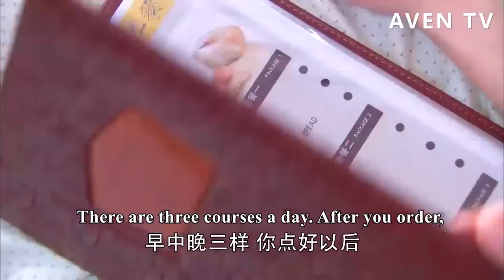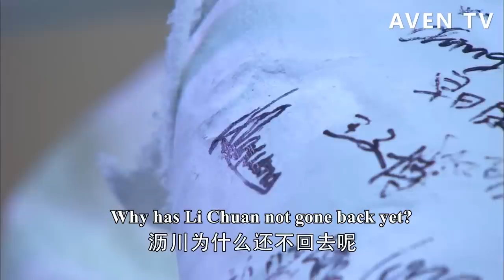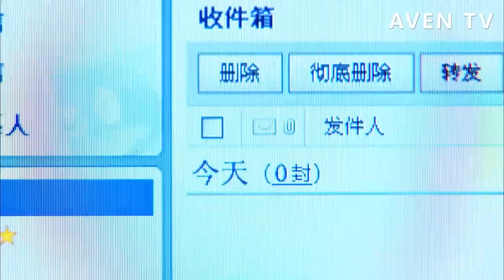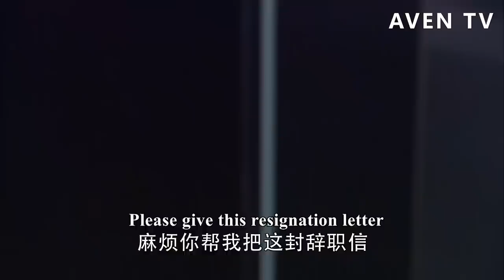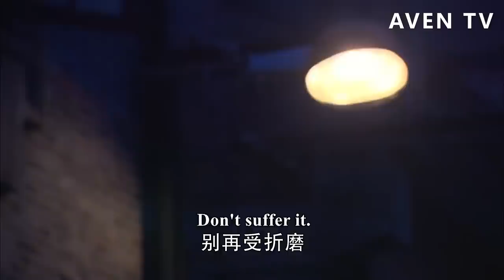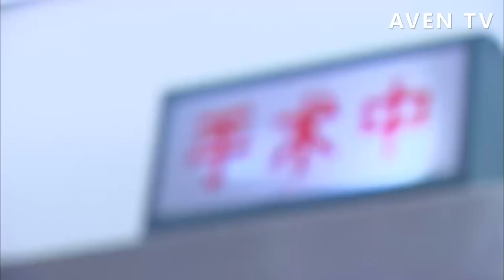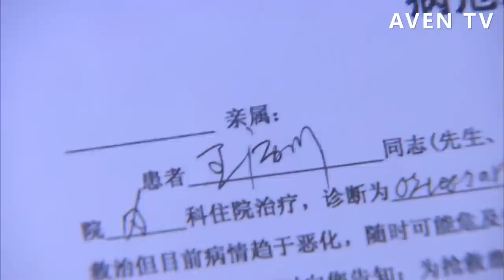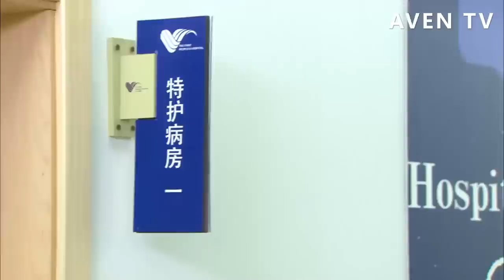【Full Movie】灰姑娘車禍，總裁不顧生命狂奔到醫院看她，卻不敢露面💗中國電視劇